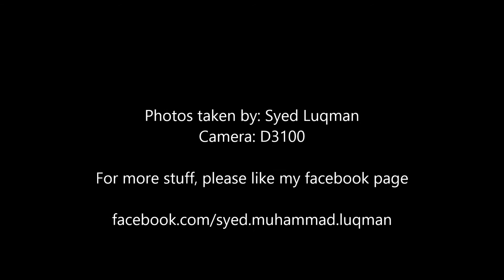Time Lapse using Nikon D3100 and 18-55mm standard kit Lens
I couldnt find much information on taking Time-Lapse with Nikon D3100 (which is I guess the most cost effective and basic DSLR). So i gave it a try. I am not a professional photographer so do expect basic common sensical photography mistakes.

I am sure all of you would either be having a better camera or knowing much more about taking time lapse photos than me. But in case, if there is anyone who requires help on how did I take this - I am all available

Stay Happy! Stay Smiling! :)